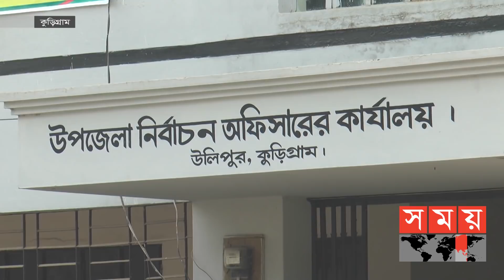তৃতীয় ধাপে দেশের ৬৪টি পৌরসভায় ভোট কাল | Municipal Election | Somoy TV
তৃতীয় ধাপে দেশের ৬৪টি পৌরসভায় ভোট কাল। কেন্দ্রে কেন্দ্রে নির্বাচনী সরঞ্জাম পৌঁছে দেয়া হয়েছে